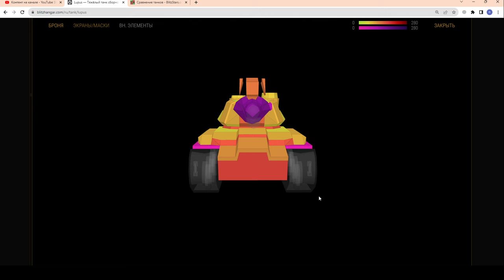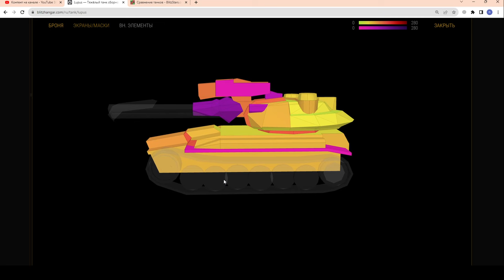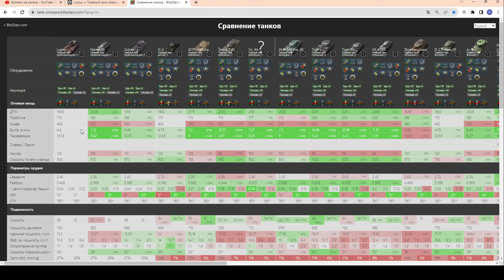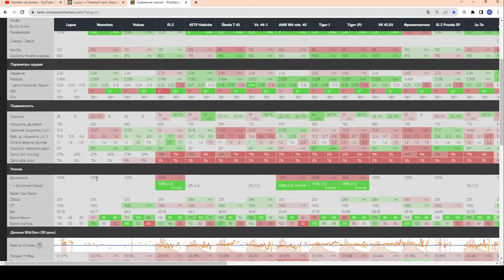Lupus - Красота и не только :) ЧЕСТНЫЙ ОБЗОР! Хроники Валькирии в wot Blitz 2023 | WOT-GSN